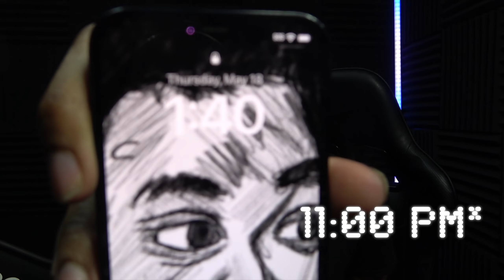All 4 OF US = MOST RAGING MOMENTS PLAYING CARDS | UNO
Spent 10+ hours to make this video. Also this was my first time editing four cams at once let me know how I did in the comments. We finishing Amanda the adventurer tomorrow night. Dont be late.

~SG